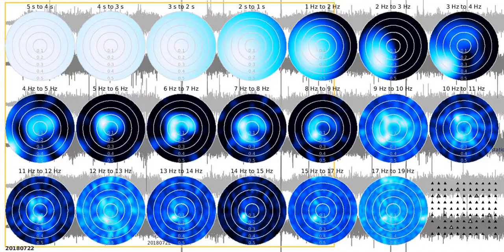SJ02 - fkd tw1080s sw 20180722